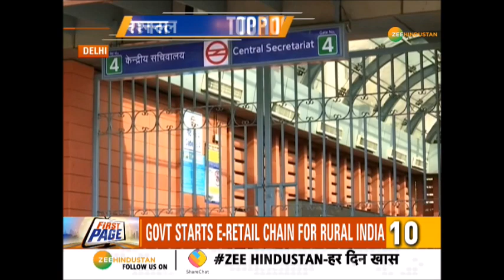Punjab Government ने 2 हफ्तों तक बढ़ाया कर्फ्यू,अब Punjab में 17 May तक जारी रहेगा Curfew | Covid19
Punjab Government ने 2 हफ्तों तक बढ़ाया Curfew,अब Punjab में 17 May तक जारी रहेगा कर्फ्यू | Covid19

Punjab के मुख्यमंत्री कैप्टन अमरिंदर सिंह ने बुधवार को राज्य में Curfew  की अवधि बढ़ाने का एलान किया। उन्होंने कहा कि प्रदेश में 3 मई के बाद दो हफ्ते के लिए Curfew को बढ़ाया जा रहा है। हालांकि गुरुवार से सुबह 7 से 11 बजे तक रजिस्टर्ड दुकानों को बारी-बारी (रोटेशन) से खोलने की छूट मिलेगी

About Channel